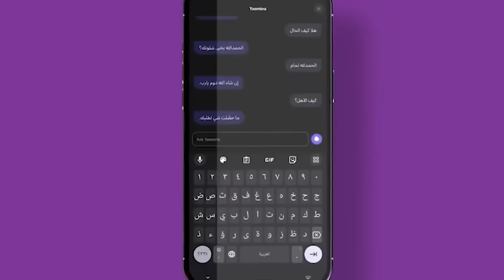المواجهه الأخيرة 😳🔥! (شونق vs أبو ربيعة) | كود نيمز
مونتاج:
سناب :
shongxbong_yt